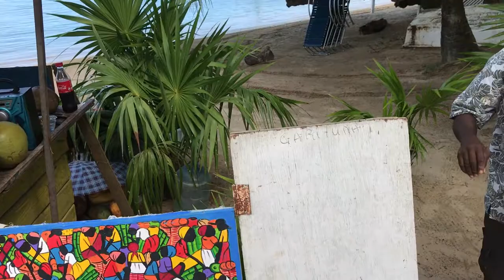SEBIOLOGY 101 - TAKING A BREAK FROM USHA VILLAGE AND HANGING OUT WITH THE LOCALS IN ROATAN.